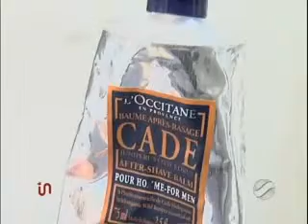Inside TV - Visagismo para homens na Beleza & Cia